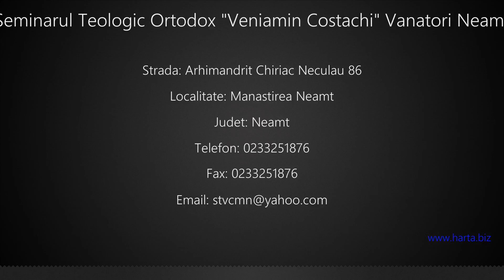Seminarul Teologic Ortodox "Veniamin Costachi" Vanatori Neamt Manastirea Neamt